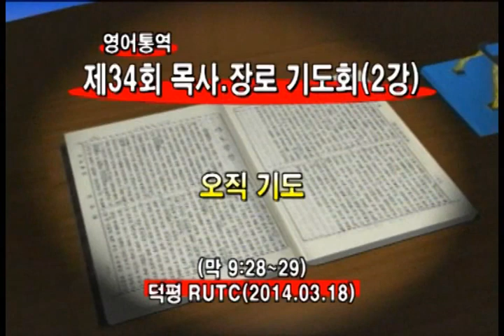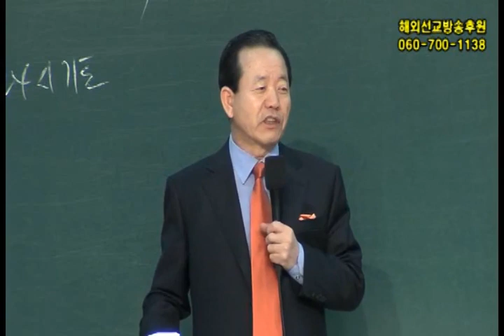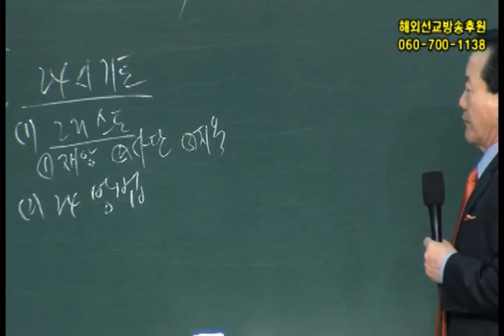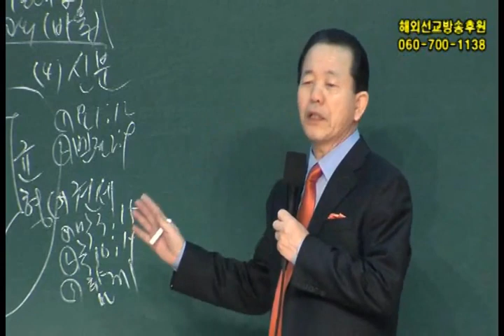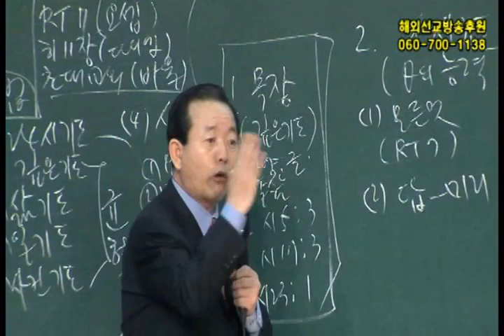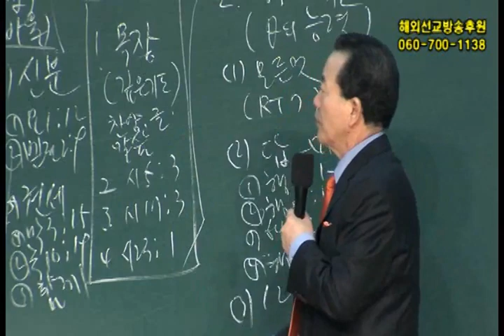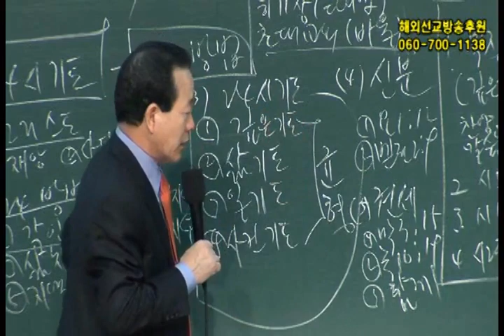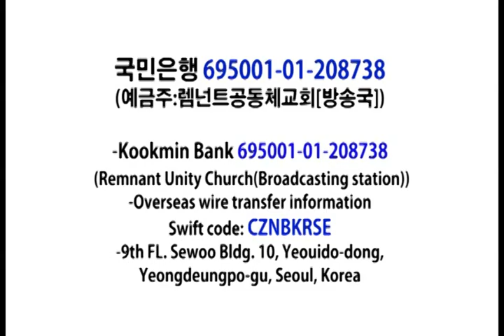목사,장로기도회2강(14년3월17일)